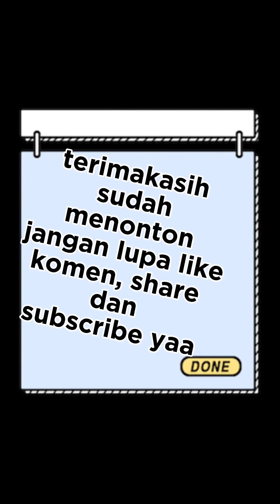wajib coba ❗❗pecak ikan dipakein kencur enak puolll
assalamu'alaikum teman-teman
berikut bahan-bahannya :
ikan kembung 4 ekor ( boleh ikan apa saja)
segengggam cabe keriting merah
8 cabai rawit merah
12 cabai rawit hijau
15 bawang merah
2 bawang putih
2 ruas jahe
sedikit kencur
 terasi sesuai selera
1 1/2 sdt garam
1 sdt gula
1/2 gelas air panas